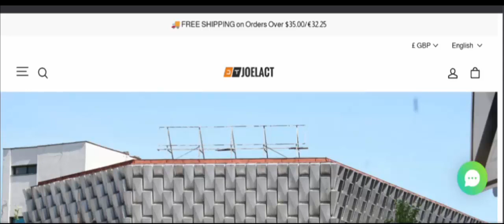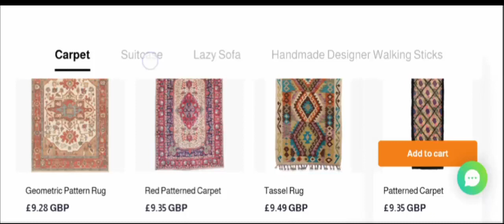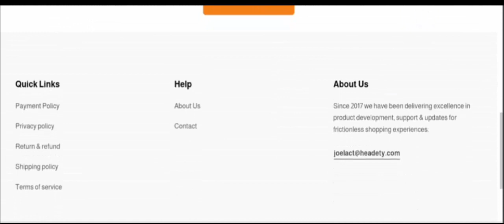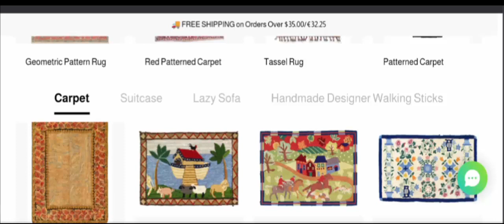joelact Reviews (June 2023) Is It Legit Or Scam? Watch Video! |Scam Advisor Report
Check "ScamAdvisorReport"YouTube Channel" Before You Buy.

Joelact Reviews (June 2023) Is It Legit Or Scam? Watch Video! | ScamAdvisorReport

Do you want to know about Joelact Reviews? Watch this video till end because in this video you will get to know about the legitimacy of the site.

1. How to Refund on PayPal? Step-By-Step Guide on the Refund Policy

2. How to get a refund for a fraudulent credit card transaction

3. How to check whether a product is genuine or not?

ScamAdvisorReport

stay connecting with us,
keep watching our video